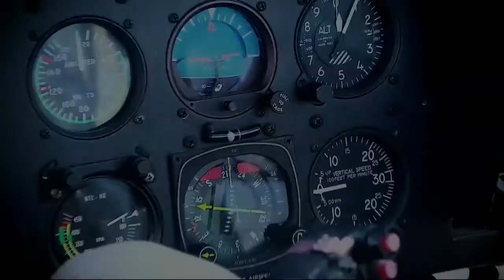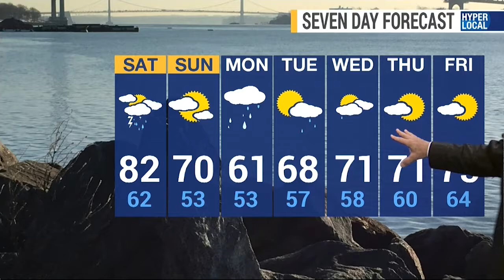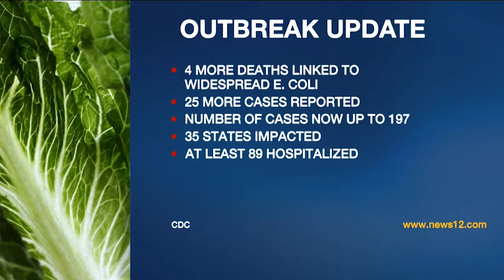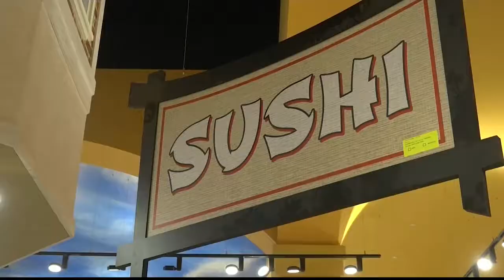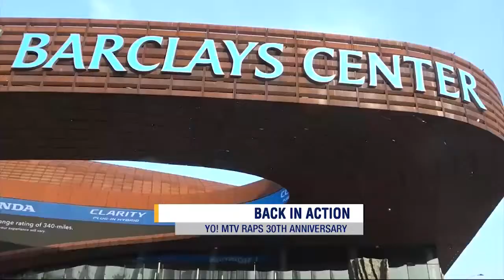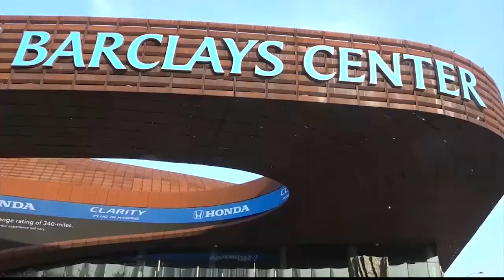Lenneia Batiste- A Block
Lenneia Batiste is an anchor/reporter for News 12 the Bronx/Brooklyn in New York City.